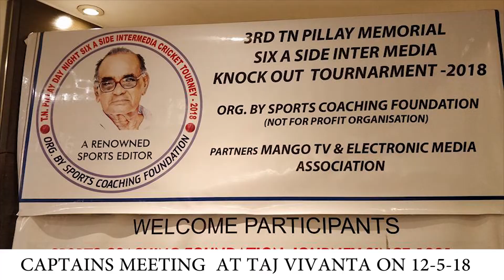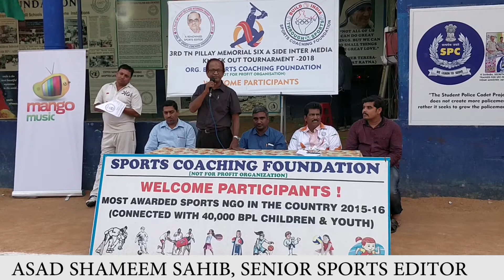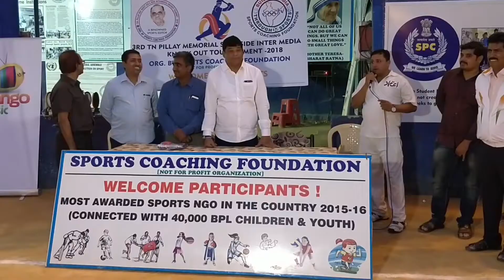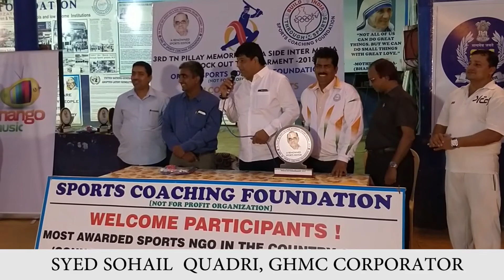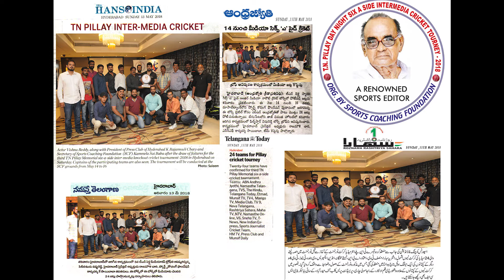SCF, 3RD TN PILLAY INTERMEDIA CRICKET TOURNEY 2018